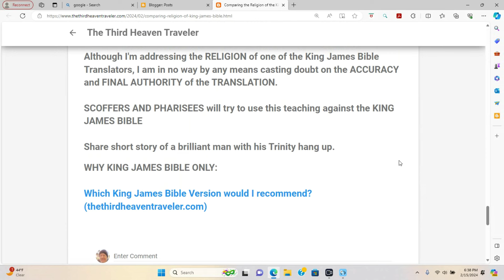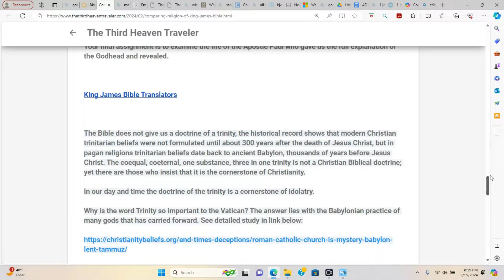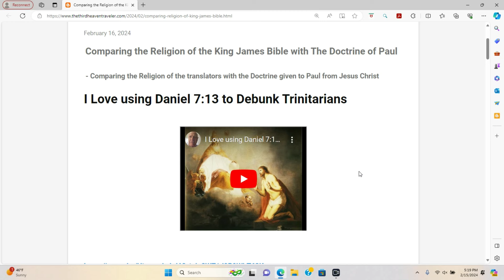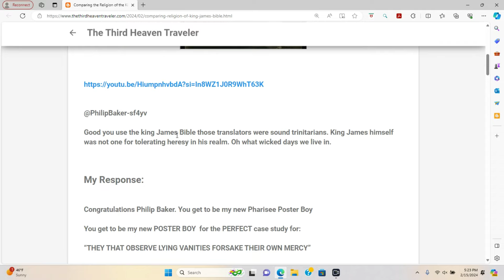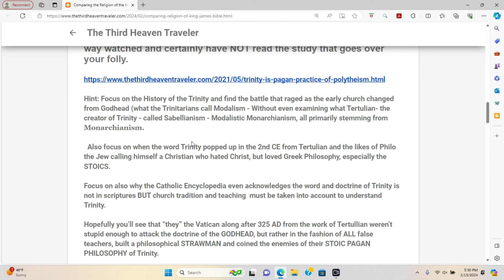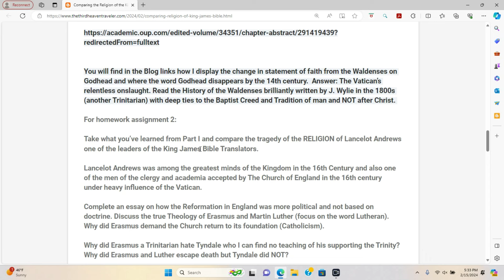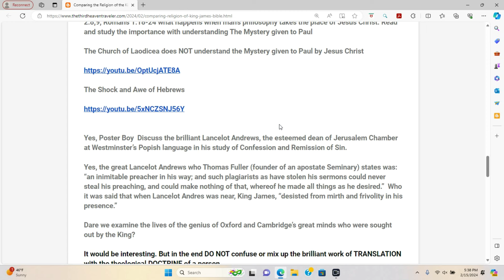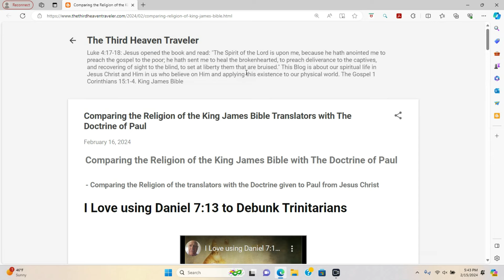Comparing the Religion of the King James Bible Translators with The Doctrine of Paul